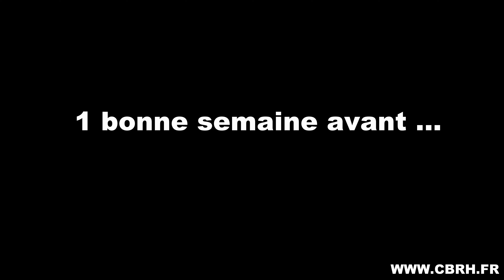Construction Maison Bois & Paille 3em épisode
Accompagnement d'auto constructeurs sur une maison ossature bois et isolation paille. Les murs sont fabriqués sur place et levés mécaniquement.